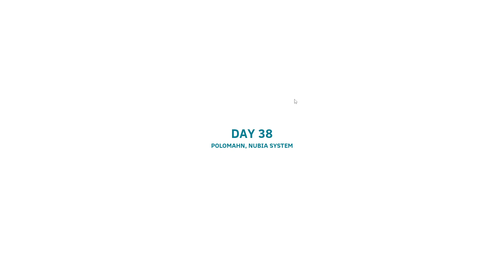mosplays 129: TAXINAUT 20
This is the twentieth part of me playing my game TAXINAUT.